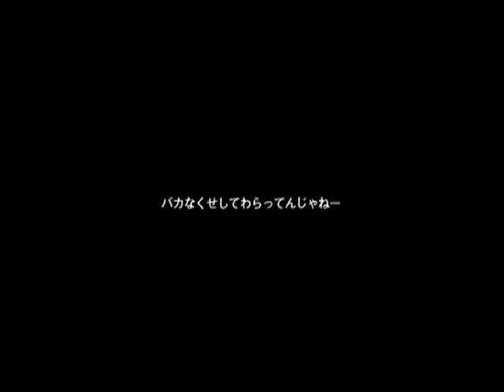日曜の夜 聖者の復讐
聖者の復讐という名前のバンドだよ